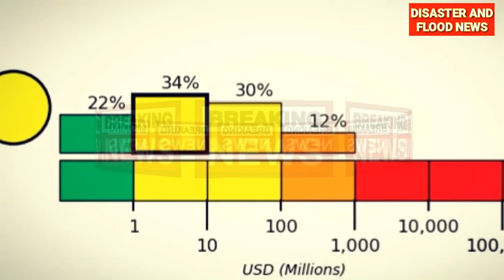China earthquake today | strong magnitude hits today | Sichuan | earthquake 2022 | weather today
Viewers earthquake in China A very shallow magnitude 5.9 earthquake was reported 287 km northwest of Chengdu, Sichuan, China.
According to the United States Geological Survey, the quake hit on Monday, June 10th, 2022, at 1:28 am local time at a very shallow earthquake at 14 km depth below the surface. Shallow earthquakes are felt more strongly than deeper ones as they are closer to the surface.
Our monitoring service identified a second report from the European-Mediterranean Seismological Centre (EMSC) which listed the quake at magnitude 5.9 as well.
Based on the preliminary seismic data, the quake should not have caused any significant damage, but was probably felt by many people as light vibration in the area of the epicenter.Please subscribe my channel like and share thanks